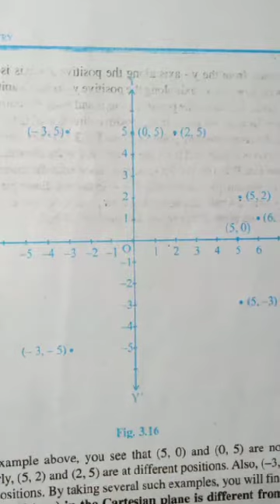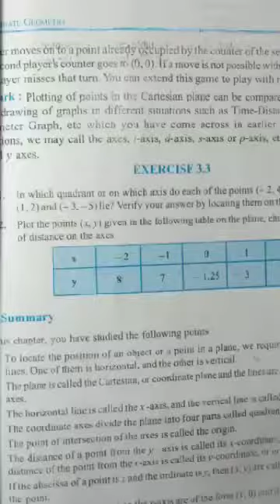Lecture_30_Class 9 ( Mathematics )